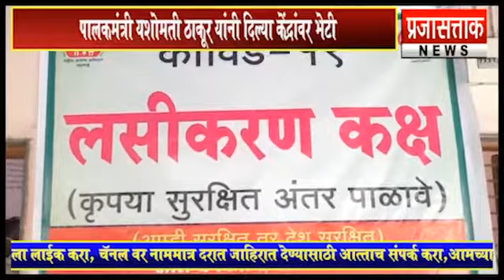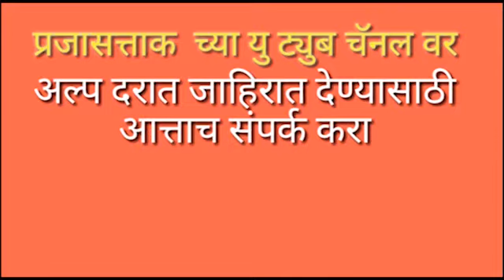कोरोना लसीकरण ची रंगीत तालीम